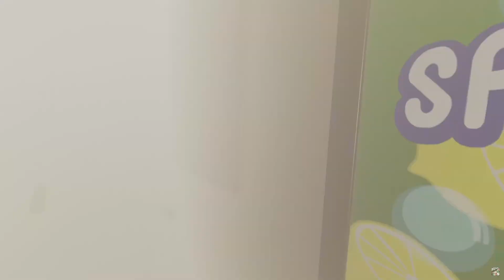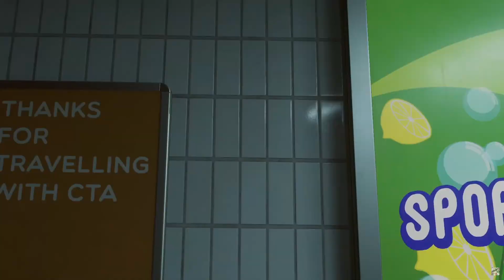Pavlov VR Moments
Pavlov is a VR multiplayer shooter. I believe it is also the biggest one as well. Anyways, I hope nyalets enjoyed this! Btw, i don't like the word "thumbnail", maybe I'll change it to a word that can easily have the same meaning but just sounds way better and also suits my channel more. hmmm, I can't think of anything right now, but eh, if you can think of an alternative to the word ""thumbnail", do comment it below! Oh also, in case you are wondering, i use the quest 2 with virtual desktop.

0:00- Search & Destroy with adrenaline
2:17- The Hide but I became invincible
4:35- The Hide bu- aaaaaaaa!
5:47- TTT's greatest betrayal
7:07- TTT and I sus this guy very hard